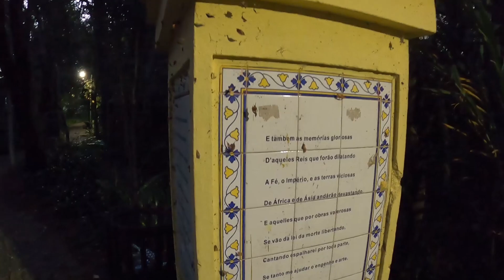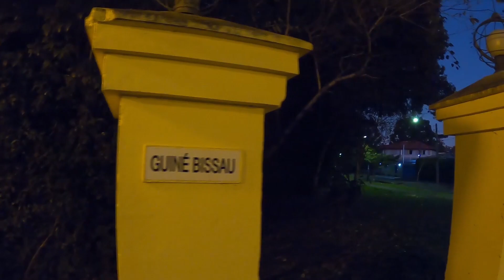POR ONDE CORRER EM CURITIBA - BOSQUE PORTUGAL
Mais um local da zona norte de Curitiba que avaliamos para a pratica da corrida. Estamos falando do Bosque Portugal, um lugar não muito conhecido pelos curitibanos em geral. Será que é bom para frequentar? Será que é bom para correr? Vem conferir comigo.